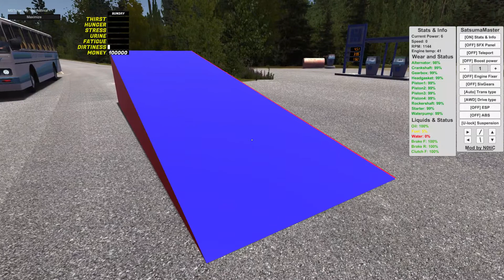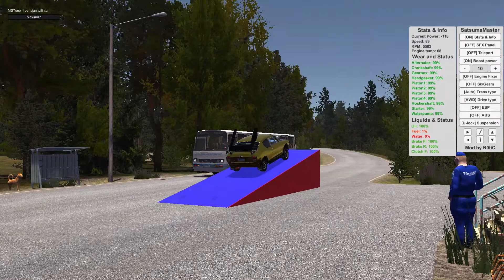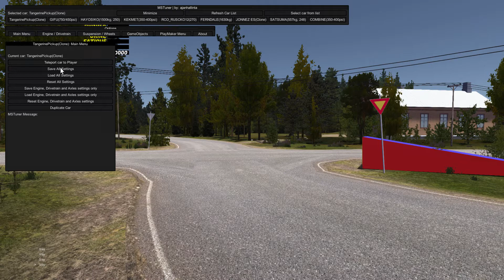My Summer Car Mods - Stress Testing: Satsuma Vs Gravity (Stunt Ramps)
So With The Help Of Ramps & More Power I'm Going To Make The Satsuma Fly...